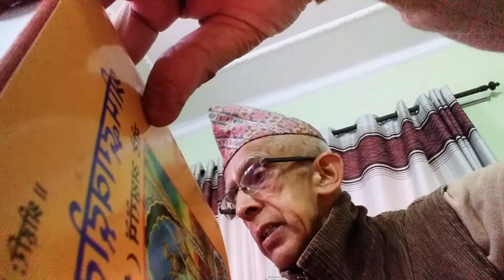Sridhari sb recitation 4: 23